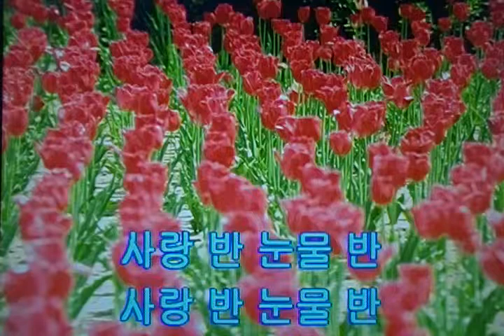사랑반 눈물반-진해성